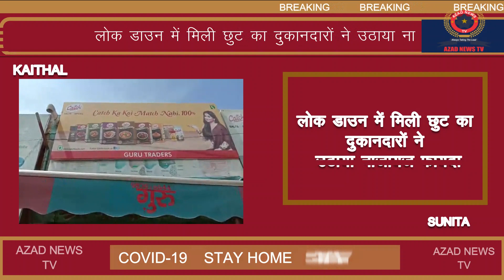लोग डाउन में मिली छुट का दुकानदारों ने उठाया नाजायज फायदा||AZAD NEWS TV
REPORTER:-SUNITA,  BAJINDER (KAITHAL)